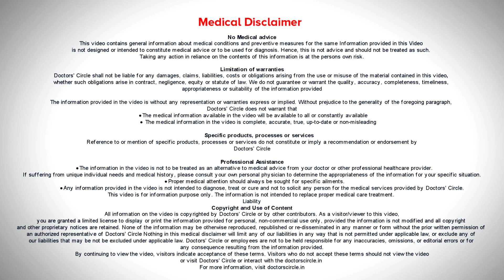BLOOD IN STOOL | What to Do if you Notice Rectal Bleeding? - Dr. Nanda Rajaneesh | Doctors' Circle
Rectal Bleeding can be   painless bleeding or a painful condition, associated with a pain in the rectal area. So we have to see how this bleeding is coming.  If  it is a painless bleeding and large  quantities of  blood is  coming for  anal  canal you  might  think it is bleeding  die  to ulcer or tumor  in the  rectal  area, next  is the hemorrhoids, also can have a   lot of bleeding.  Are you pass symptom, you will have drops and drops of blood coming out. So  multiple  ulceration  on single ulceration  can also  manifest  as  bleeding  per rectum. In fissures the    bleeding is associated   with severe pain and the blood  is   merged  with motion itself, that means there is blood   is sitting with  motion itself.   As the hard  motion rubs  on the anal  canal, the ulcers  rub on the  motion  itself.   These patients are severely anemic  and  they require intervention. First we do local examination and see if we have anal fissure present. If we have anal fissures present then  we not only do procotoscopy, because  it can be very  painful. So we can do sigmoidoscopy in these  patients. Then  if there is painless bleeding, we  can  do  digital  rectal examination and  see if there is  any  tumor or  hemorrhoids present or  we  can do rectoscopy to see if there are  any hemorrhoids  present.